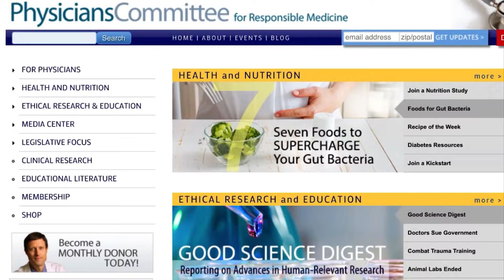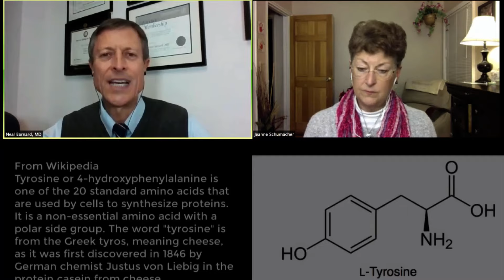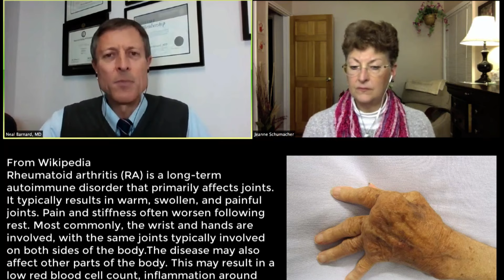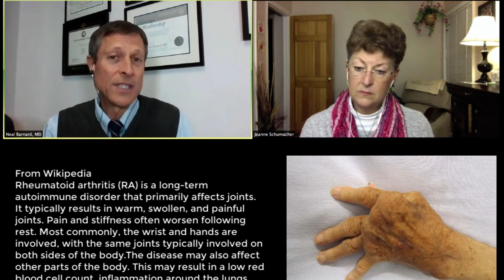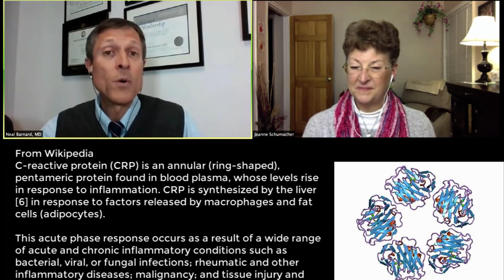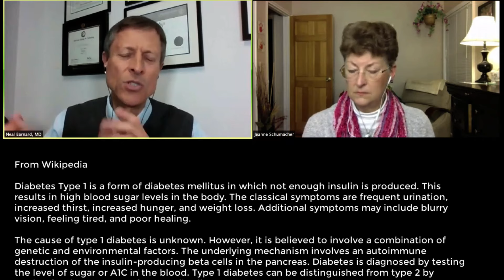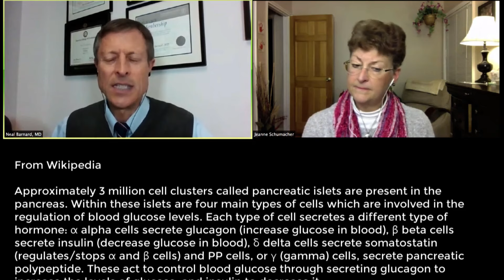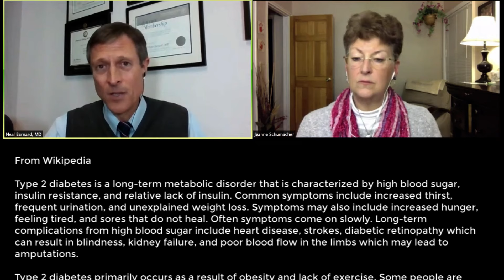The Cheese Trap - Health Problems You Never Bargained For! - PART 5 of 5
Learn about the impact of dairy products and the resulting allergies, asthma, lung function, respiratory problems, migraines, and arthritis. Also, learn about the link between tendon problems, bad cholesterol, acne and diabetes (I, II).

It would make my day and help me get the word out!

Learn how a plant-based lifestyle can reverse many chronic health issues, including high blood pressure.

Blue Cross Blue Shield of Massachusetts has approved the Plant Based Academy for weight loss through its Flex Card program. The yearly subscription to the Academy is completely covered by their program.

The Academy is SO much more than weight loss... it is all about education, support, getting your health back, and keeping it! If you have a health plan that has membership in a weight loss program outside of BCBS-MA. connect with me...and let's see if we can get this approved through your plan!